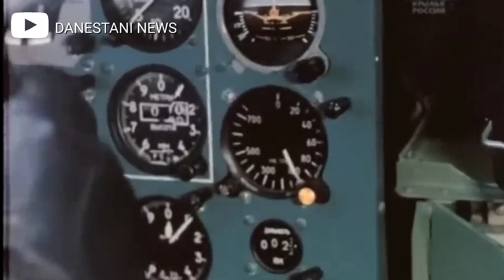توپولوف 95؛ بمب‌افکن راهبردی و غول دوران جنگ سرد🔴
"توپولوف ۹۵، اژدهای آسمان‌های سرد. با طراحی منحصر به فرد و توانایی‌های بی‌نظیر، این بمب‌افکن استراتژیک همچنان یکی از نمادهای قدرت هوایی روسیه به شمار می‌رود."

🔺 برای دیدن ویدیو های بیشتر کانال مارو با کلیک روی این لینک سابسکرایب کنید: